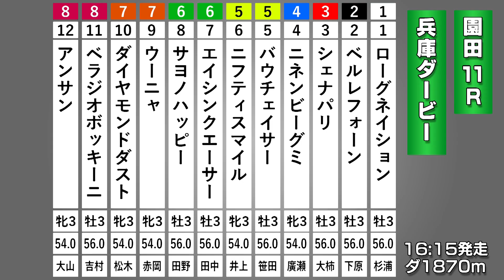園田競馬 兵庫ダービー予想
帯帯競馬チャンネルでは競馬予想、競馬場探訪、競馬クイズ等の
様々な企画を行っています。一緒に競馬を楽しみましょう！

フラン編集長、おび丸副編集長